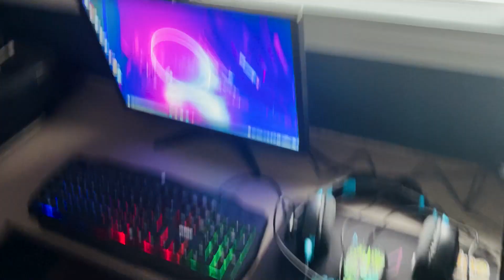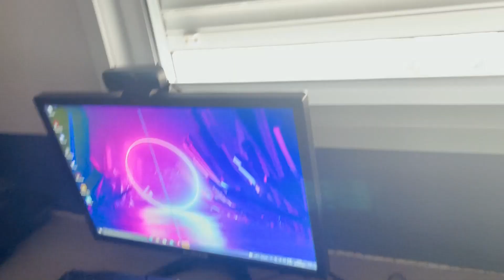DEI UM PRESENTE DE 6 MIL PRO MEU IRMÃO 🎁🤑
ATENÇÃO ESTE VIDEO É PARA ENTRETENIMENTO!!